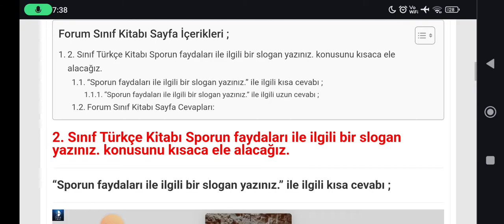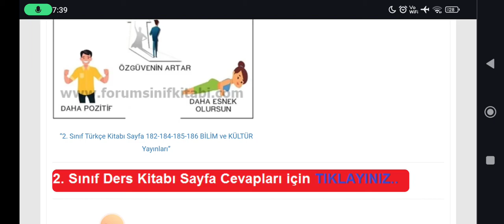Sporun faydaları ile ilgili bir slogan yazınız.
2. Sınıf Türkçe Kitabı Sporun faydaları ile ilgili bir slogan yazınız. konusunu kısaca ele alacağız.